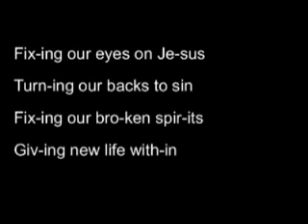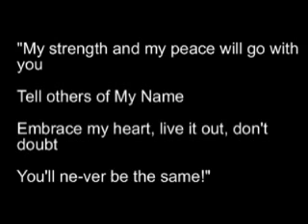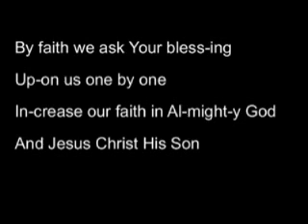FIXING OUR EYES ON JESUS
INSPIRED BY THE EASTER 2011 BULLETIN - FRANKENMUTH (MI) BIBLE CHURCH & PASTOR MAINS

WORDS & MUSIC BY KEN LOUKS